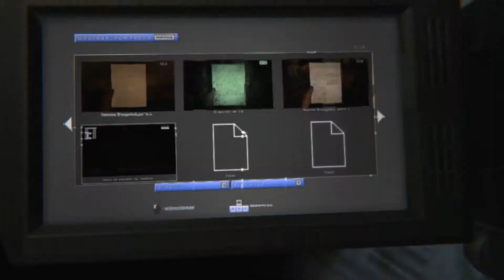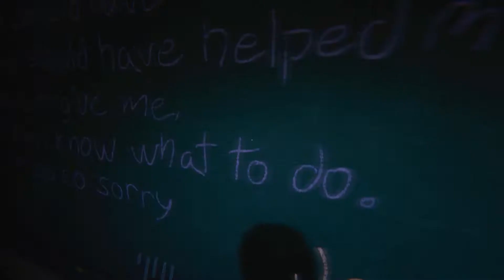Outlast II Cap. 5 "Soy buena gente"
Dale a la campanita de más arriba para enterarte siempre que suba un nuevo vídeo! ;)
La mejor página para comprar video juegos!! :D